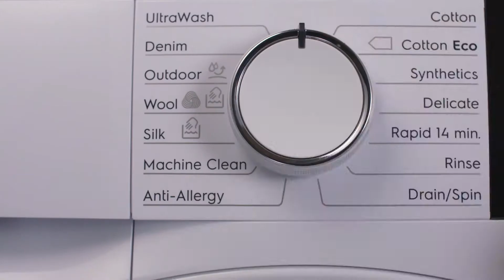Electrolux - Comment laver la laine sans la rétrécir ?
Avec le programme Wool, laver la laine n'a jamais été aussi simple ! Ce dernier certifié par Woolmark vous assure un lavage dans votre machine aussi doux qu'un lavage à la main. Découvrez l'ensemble de nos lave-linge et trouvez celui qui correspondra le mieux à vos besoins